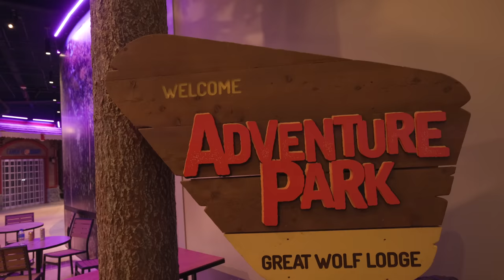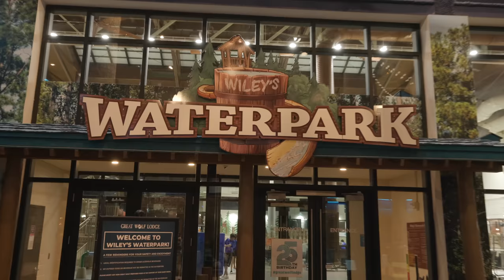We Got Locked Out Of Our Hotel Room, What happens Next Is Shocking!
Sekora and Sefari get locked out of their hotel room at the greatwolflodge, you won't believe what happens next.

SUITE 413
370, 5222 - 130th AVENUE SE
CALGARY, ALBERTA